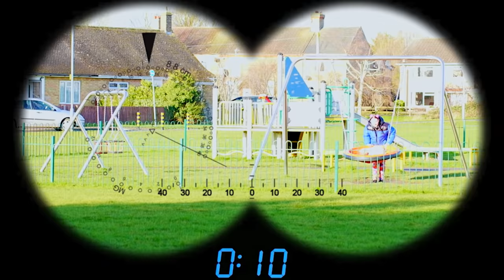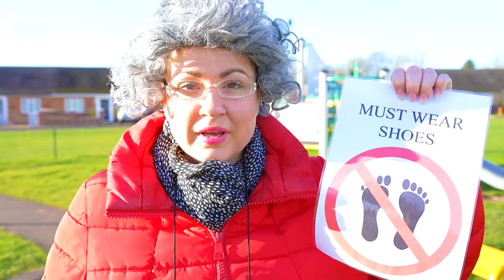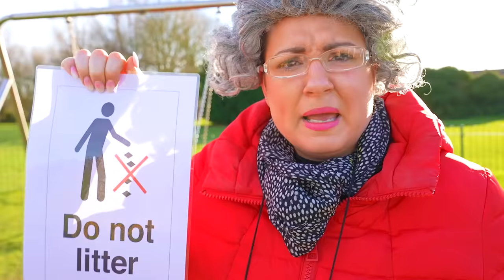Ruby and Bonnie learn the general rules in the playground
Today Ruby takes the puppy to the playground but she does not follow the general rules. Granny has to show her how to be respectful of the rules and illustrates the correct way to play safely and respectfully.